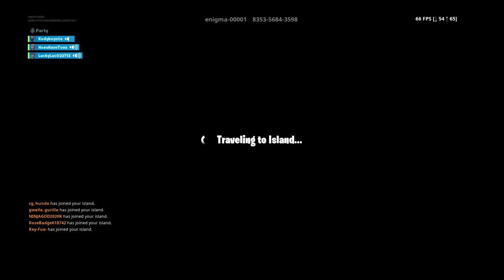Duos no fill, see how it goes . Stop by an say hi